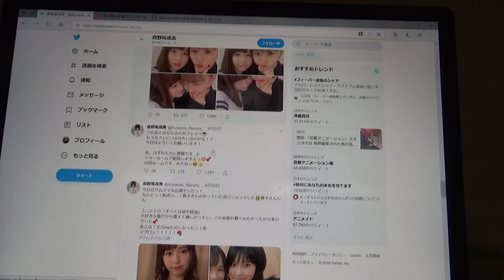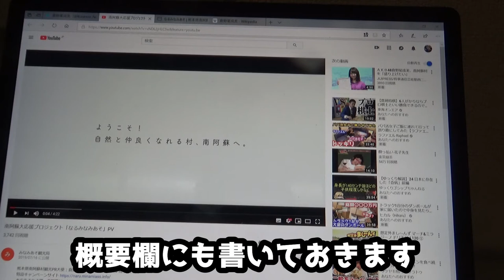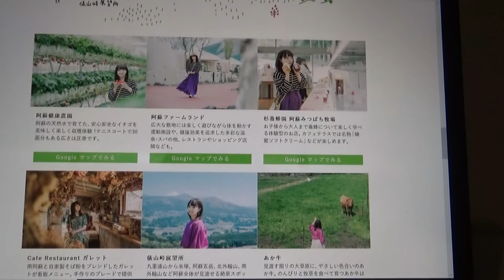オラのライバル！倉野尾成美ちゃん！！